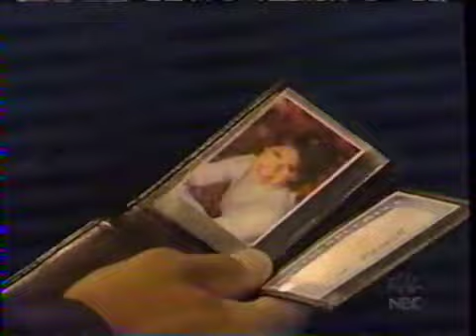Passions Episode #992 5/29/03